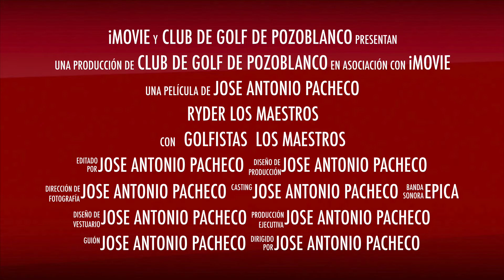RYDER LOS MAESTROS 2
Golf en Pozoblanco